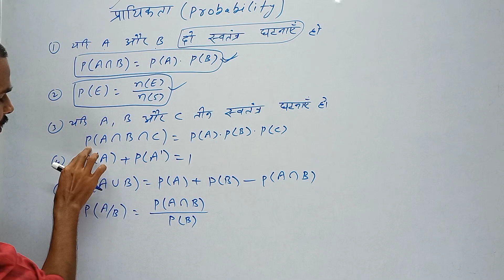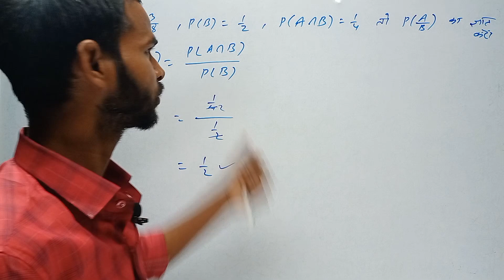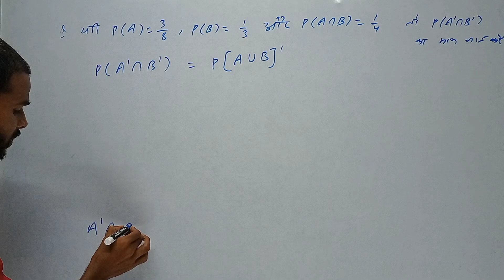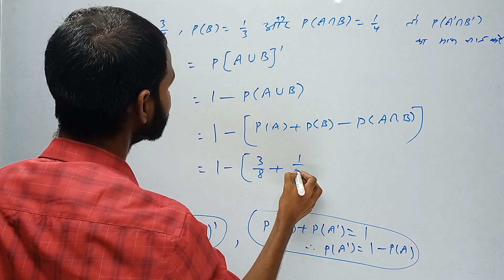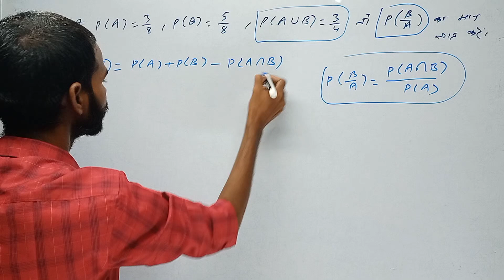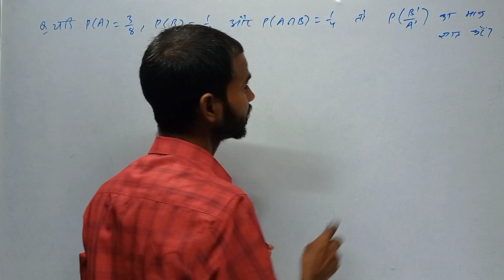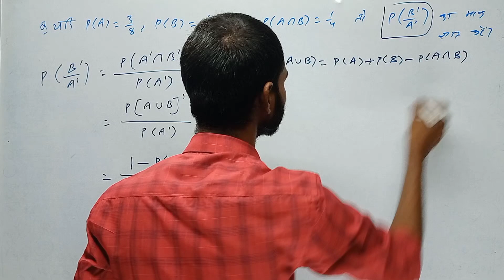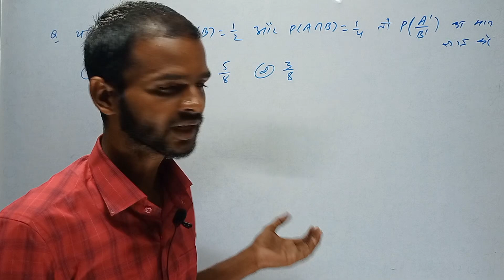Probability , prayikata, probability class 12th maths// conditional probability// प्रायिकता वर्ग 12